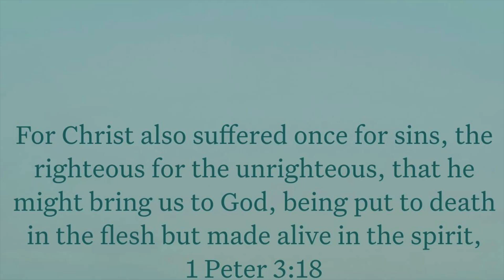Biblical Truth | What is Gospel | Short Devotion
1 Peter 3:18

Paid In Full: For Christ also suffered for sins once for all time,
For Sinner: the just for the unjust,
Restoration: so that He might bring us to God, having been
Transformation: put to death in the flesh, but made alive in the spirit;